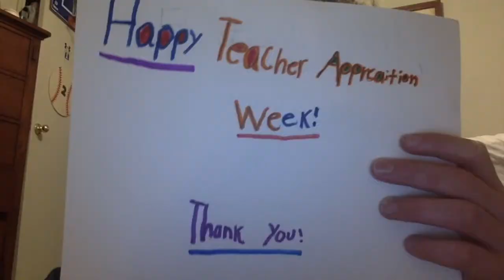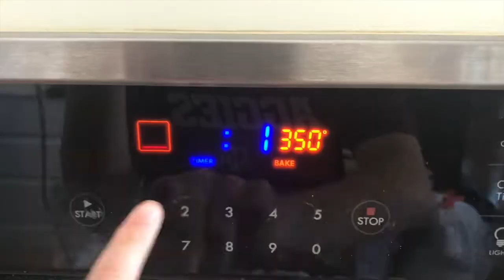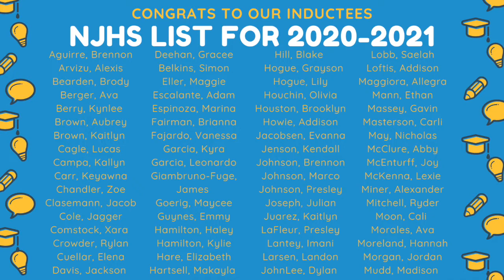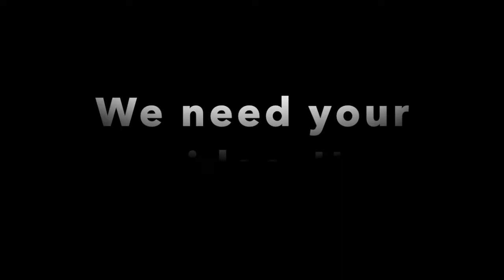Cat News 5/8/20